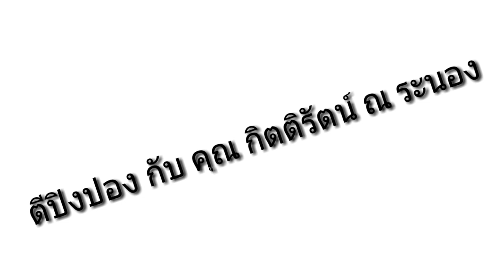ตีปิงปอง กับ กิตติรัตน์ ณ ระนอง EP#1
ขอบคุณ สมาคมอัสสัมชัญ ครับ
ขอบคุณ คุณ กิตติรัตน์ ณ ระนอง ครับ